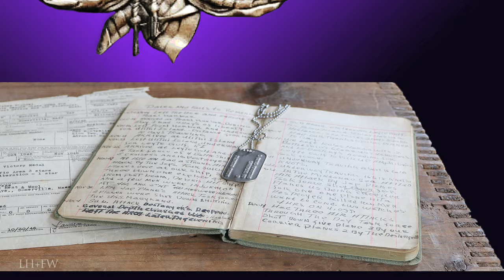Veterans Day - November 11th - Honoring All Who Served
Just CLICK!
The history and importance of Veterans Day — a federal holiday in the United States observed annually on November 11th, and this day gives all Americans the opportunity to celebrate the bravery, service and sacrifice of all U.S. Veterans – living and deceased.

It is also a commemoration of how our Military Veterans stand as the transition between the struggle of life and sacrifice… and the peace that follows.

For education, entertainment, enlightenment and inspiration.  We hope you enjoy and even learn something.